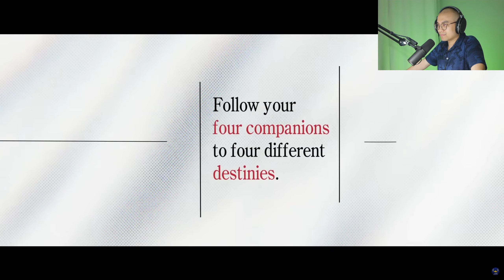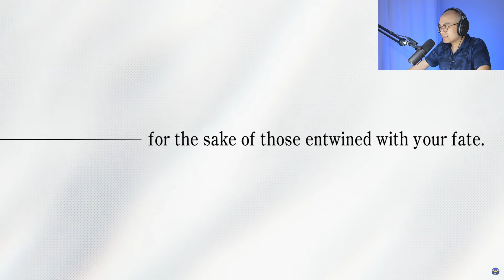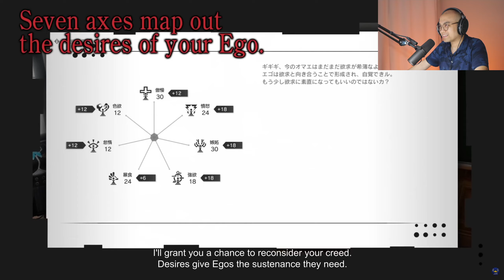knify REACTS: MONARK - Announcement Trailer (PS4, PS5, Nintendo Switch, PC)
knify watches MONARK - Announcement Trailer (PS4, PS5, Nintendo Switch, PC). Could you face yourself and the threats around you to save the ones you love? Shin Mikado Academy is engulfed in a madness-inducing Mist, and only you can save everyone inside. Develop your Ego to break the pacts set by the Pactbearers and remove the corrupting Mist.